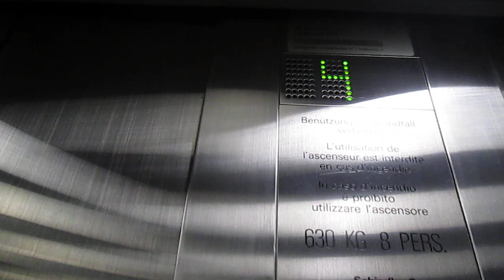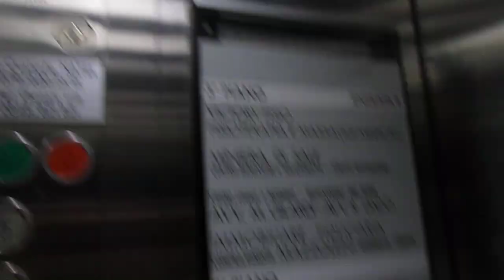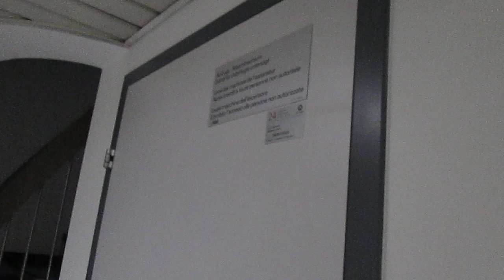Lift Schindler @ entrance B of "Centro Pax", Via della Stazione 9, Muralto Switzerland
Ecco di seguito le caratteristiche tecniche/Following technical informations:
-Marca/Brand: Schindler
-Azionamento/Type: Elettrico, con macchina in basso/Bottom-Drive Traction
-Capacità/Capacity: 630 KG / 8 Pers.
-Piani serviti/Floors served: 8(-2,-1,0,1,2,3,4,5)
-Estetica dei tasti e del display/Fixtures: D-Series

Non so se prima aveva i tasti Standard S-Series o è uno dei primi D-Series/i didnt know if before it got Standard S-Series fixtures or is one of the first D-Series